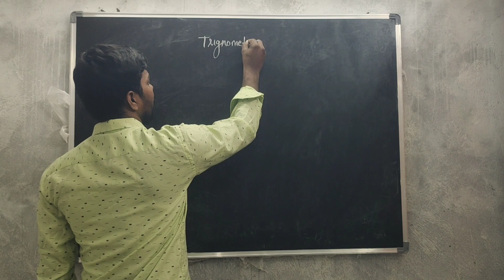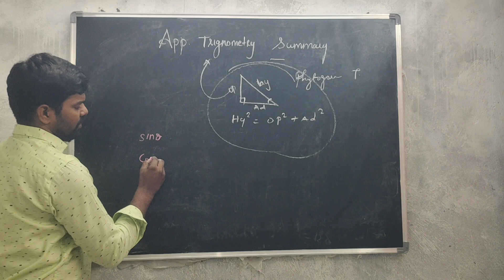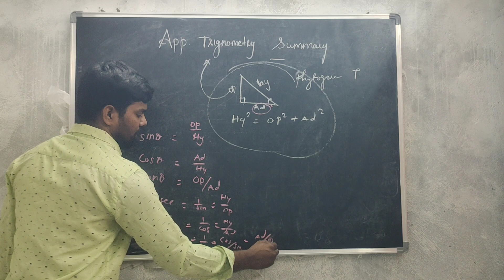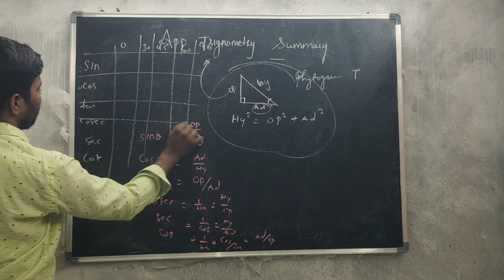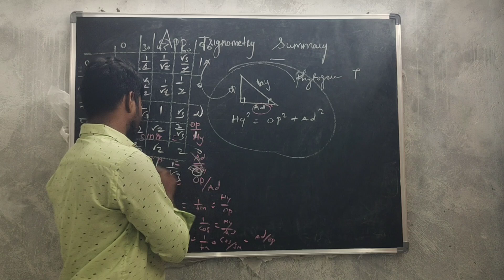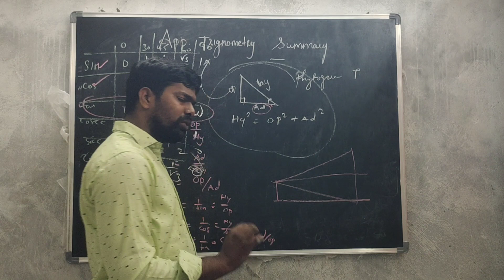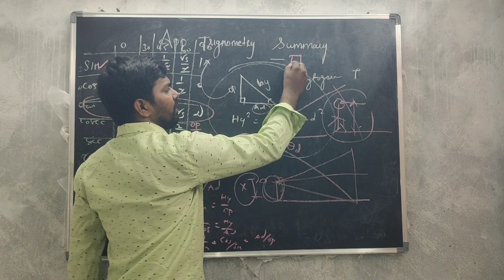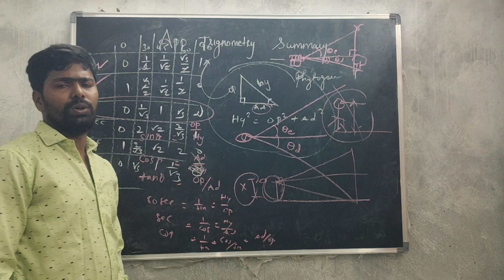TRIGONOMETRY WEEK class 10 maths app of trigonometry climax -TNPSC -CBSE -STATE BOARD - All in one.